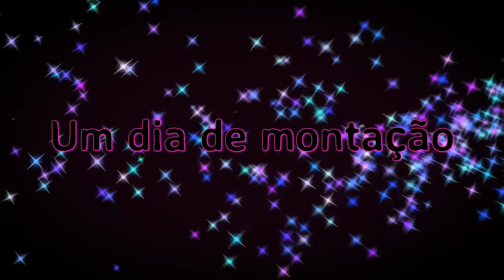UM DIA DE DRAG QUEEN // PARTE 01